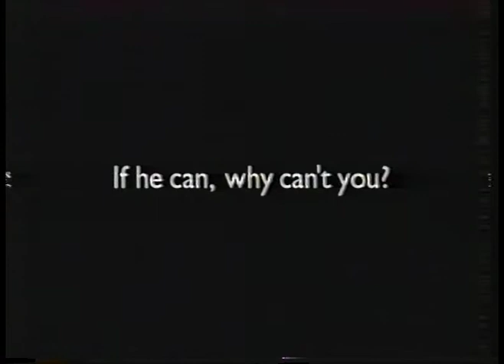advert for excite co uk - Robert Webb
I'm fairly sure this is Robert Webb. The advert's from 2000 for yet another internet company.